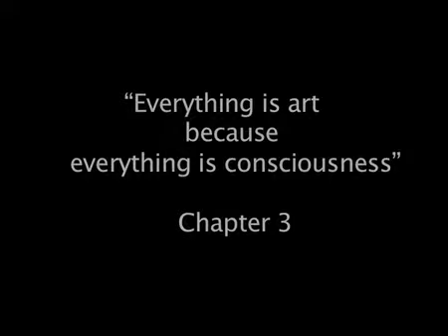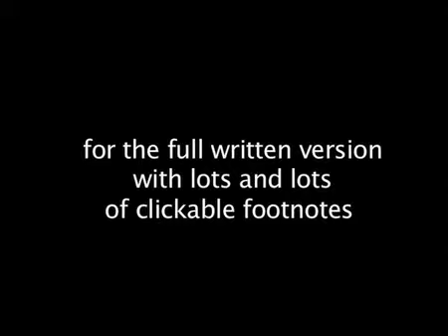Everything is art because everything is consciousness 3 Oneness and Duality